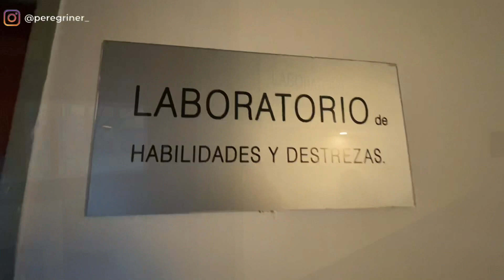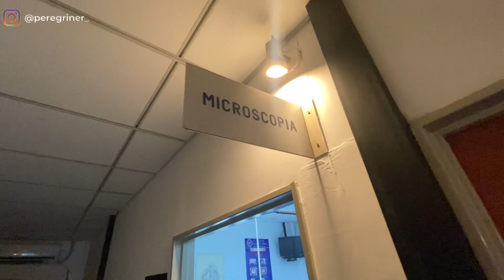FACULDADE BARCELO SEDE LA RIOJA 🩺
tuor pela fundacion hector Barceló, mostramos tudo por de ntro da faculdade com todos os detalhes...